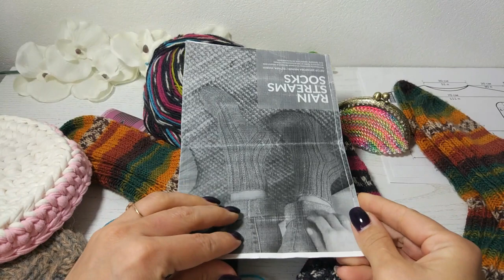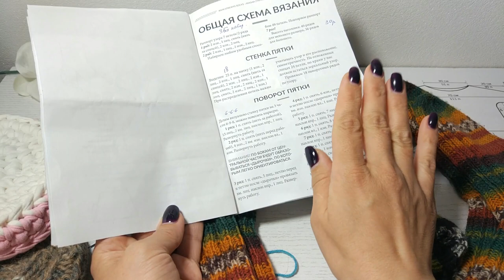Влог/Носочная пряжа/Бисер, который Вы ждали/Планы и законченные проекты